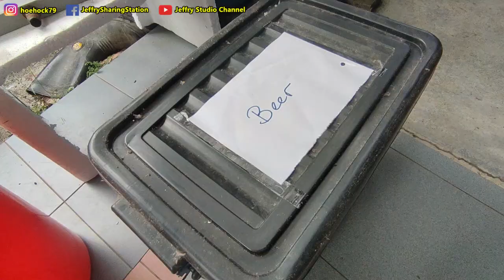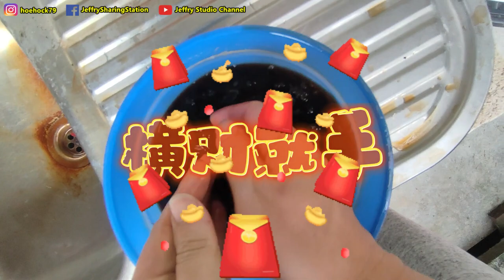很多人不敢喝的新年饮品，我既然用它来冲凉？/ The CNY drink that not many dare to drink but I used it for bath?